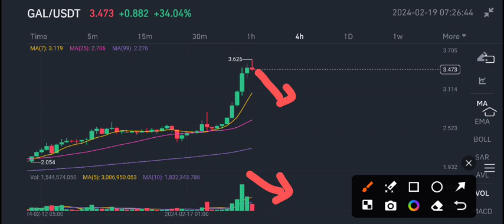Gal coin Price Today! Galxe Gal Price Prediction! GAL Coin News Today